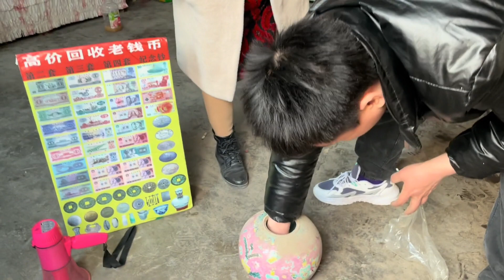哎，下乡有时也不能太实在了，你给多少都嫌少，还好大姐也实在人